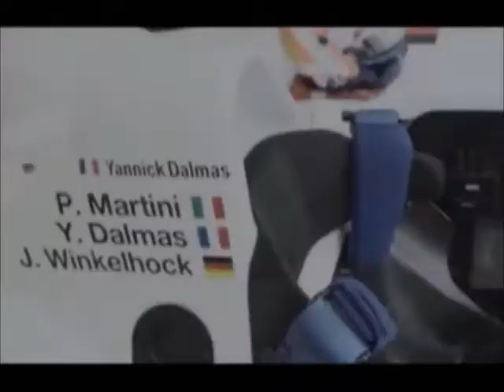CBW Theme 2018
Saint Saturnin Classic British Welcome car festival theme 2018.
June 15th 2018 - Free Festival over over 1000 cars.